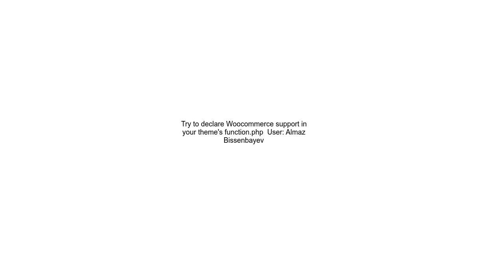Woocommerce template overriding not working